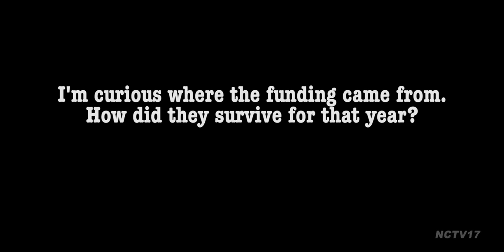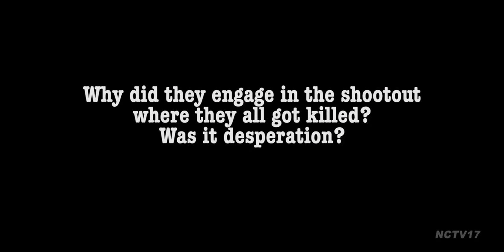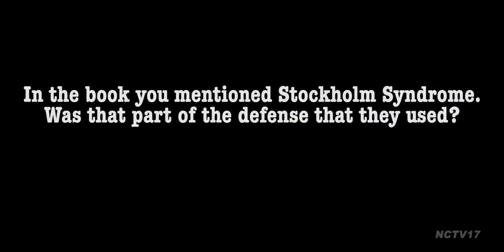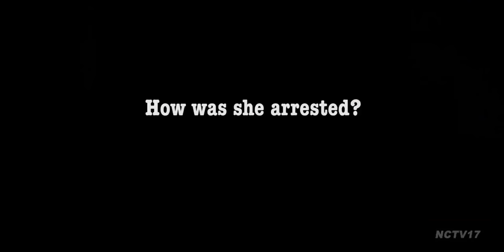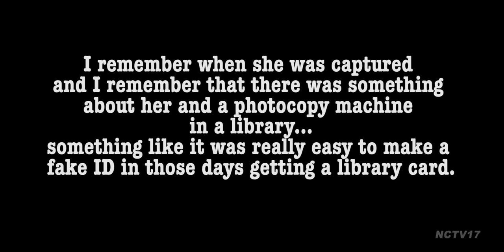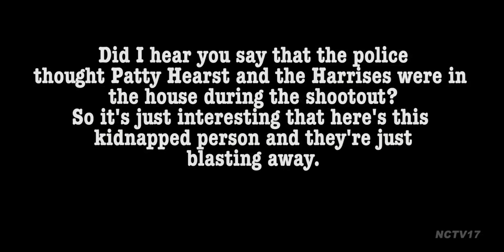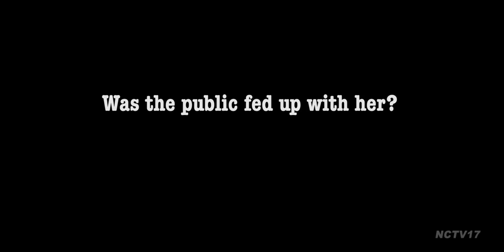Jeffrey Toobin: American Heiress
Join host Dan Purdom, in for Becky Anderson, as he talks to author Jeffrey Toobin about his new book, "American Heiress: The Wild Saga of the Kidnapping, Crimes and Trial of Patty Hearst."

On February 4, 1974, Patty Hearst, a sophomore in college and heiress to the Hearst family fortune, was kidnapped by a ragtag group of self-styled revolutionaries calling itself the Symbionese Liberation Army. The already sensational story took the first of many incredible twists on April 3, when the group released a tape of Patty saying she had joined the SLA and had adopted the nom de guerre Tania.

The weird turns of the tale are truly astonishing, the Hearst family trying to secure Patty's release by feeding all the people of Oakland and San Francisco for free; the bank security cameras capturing Tania wielding a machine gun during a robbery; a cast of characters including everyone from Bill Walton to the Black Panthers to Ronald Reagan to F. Lee Bailey; the largest police shootout in American history; the first breaking news event to be broadcast live on television stations across the country; Patty's year on the lam, running from authorities; and her circus-like trial, filled with theatrical courtroom confrontations and a dramatic last-minute reversal, after which the term Stockholm syndrome entered the lexicon.

The saga of Patty Hearst highlighted a decade in which America seemed to be suffering a collective nervous breakdown. Based on more than a hundred interviews and thousands of previously secret documents, "American Heiress" thrillingly recounts the craziness of the times. Toobin portrays the lunacy of the half-baked radicals of the SLA and the toxic mix of sex, politics, and violence that swept up Patty Hearst and re-creates her melodramatic trial. "American Heiress" examines the life of a young woman who suffered an unimaginable trauma and then made the stunning decision to join her captors crusade.

Or did she?